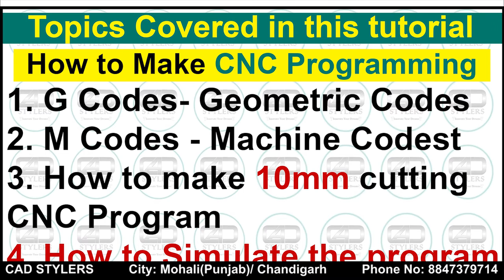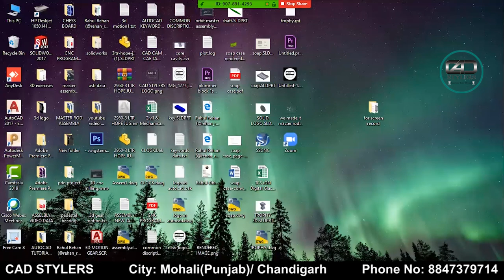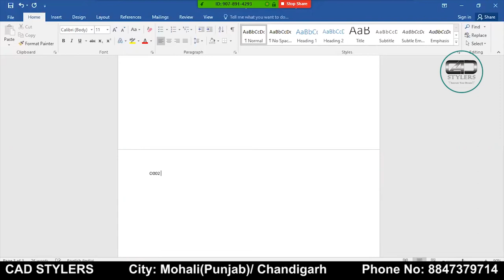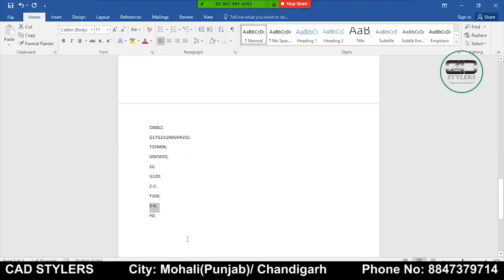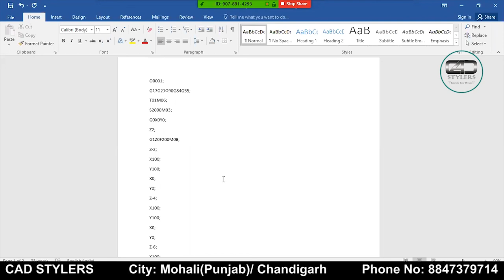HOW TO MAKE 10 MM DEEP SLOT CUTTING CNC PROGRAM II [CAD STYLER] [BASIC PROGRAMMING FOR BEGINNERS]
How to make CNC programming of 10mm deep cutting of a single slot
understand G codes
what are the functions of G codes
Understand M Codes
What are the functions of M Codes
How to use the Coordinate system while making the program